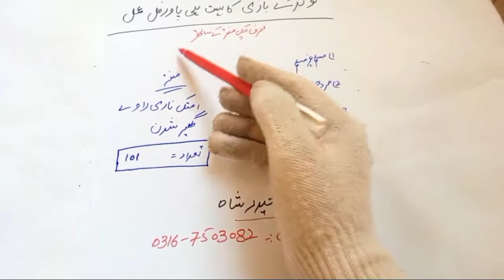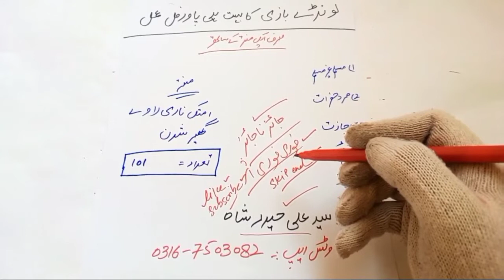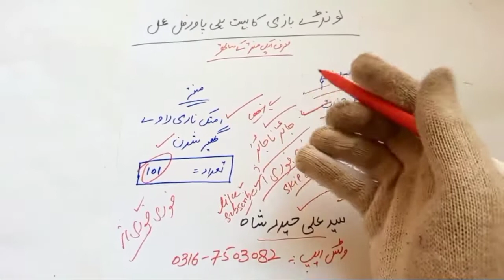Boys sa Sexy ka Amal | Larka ki gand marna ka Taweez | لڑکے سے سیکس کرنے کا عمل بہت ہی آسان وظیفہ